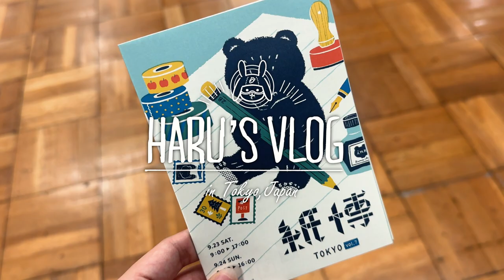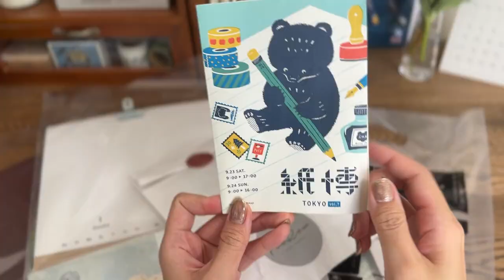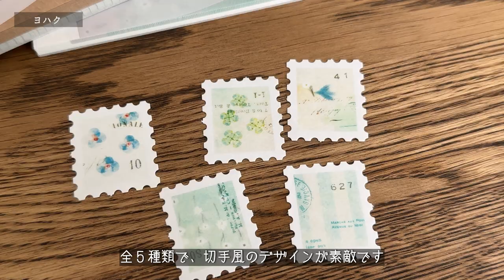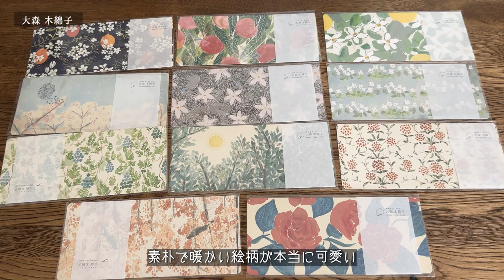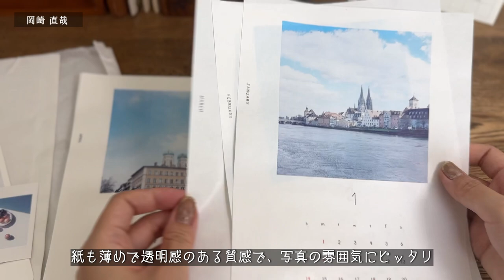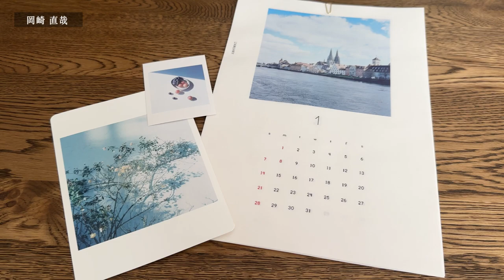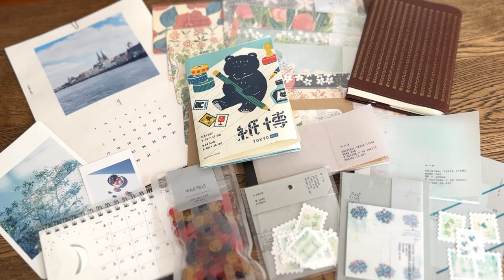[Vlog&購入品] 紙博 TOKYO Vol.7に行ってきた🕊|文房具✏️活版印刷、2024カレンダー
今回は紙博 TOKYO Vol.7に行ってきました！
動画で紹介した作家さんやショップは概要欄下で紹介しています✍

上京して数年の一人暮らしOLが憧れの丁寧な暮らしを目指すvlogチャンネルです。
部屋を整えたり料理したり旅行したり、東京での生活を素朴に楽しみながら日々を送っています。
見ているだけでなんとなく次の休日が楽しみになるような動画をお届けしていきたいです🎁

00:00 オープニング
00:30 紙博会場
1:05 浅草寺散策
1:49 購入品紹介
2:08 ヨハク
04:19 大森木綿子
05:20 岡崎直哉
06:08 RYU-RYU
07:03 AUI-AO Desigh
07:48 FooRow